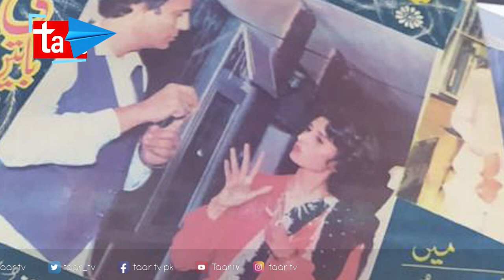Boltay Haath, Syed Iftikhar Ahmed has passed away | Madiha Iftikhar | Taar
Iftikhar Ahmed with his wife Rehana Iftikhar hosted Boltay Haath, a television show that used sign language to reach out to people with speaking and hearing disabilities. The show was broadcast on PTV.

News of Ahmed’s demise was shared by his daughter, actor Madiha Iftikhar on Instagram on March 29. “Today my prayers for my father’s health turned into prayers for my father to be granted Paradise,” she wrote. “Indeed, to Allah we belong and to Allah we shall return.”

According to Ahmed’s daughter Ahmed received an award for Boltay Haath from PTV in 1986. She shared a video clip of him receiving the award at the PTV Awards ceremony. “My dear father Syed Iftikhar Ahmed’ while receiving [a] special award by PTV at PTV Awards in 1986,” she wrote. “Boltay Haath was one of its kind. An educational program designed by my parents in 1984 to teach sign language to people. The idea was to create a bridge between the deaf and other members of the society.”